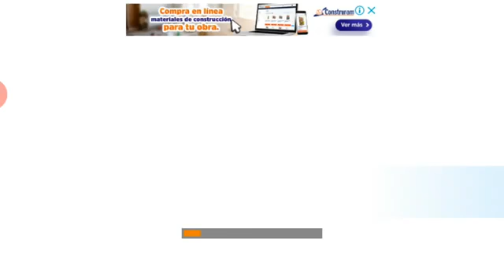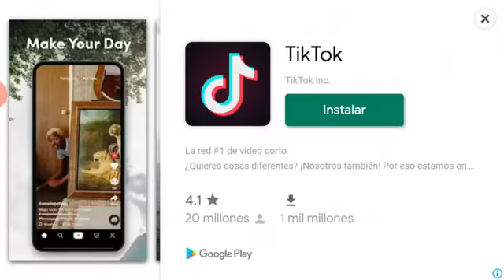🇹🇳TUNEZ🆚RUMANIA🇷🇴 | FASE DE GRUPOS | RONDA 3 | GRUPO D(4) | "🏆⚽COPA E 29 2020⚽🏆"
🏆⚽ "COPA E 29 2020" ⚽🏆